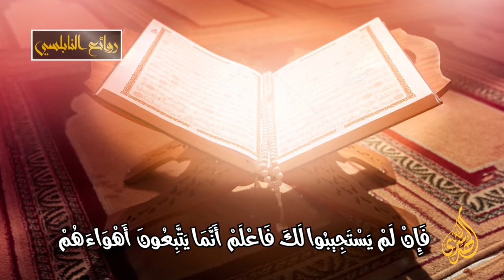رائعة 502 : من لم يكن على الحق فهو على الباطل حتماً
تدور المحاضرة التي القيت في دمشق بجامع الشيخ عبد الغنب النابلسي بتاريخ 01/01/2010 حول الدرس : 23 - تفسير الآية 64 ، لا قلق من أي خوف إذا كان الله حسبك

المتضمنة

- الله سبحانه وتعالى لم ينادِِ رسوله محمداً صلى الله عليه وسلم باسمه تكريماً وتعظيماً له
- الإسراء والمعراج تكريم من الله عز وجل بعد جفوة البشر لهذا النبي العظيم
- النبوة مقام إقبال وقرب واتصال دائم بالله عز وجل والرسالة مقام تبليغ ودعوة إلى الله
- الله عز وجل أودع بالإنسان الشهوات والشهوات حيادية
- الإنسان بالشهوات يرتقي صابراً و شاكراً
- بطولة الإنسان أن يتحرك بدافع شهواته وفق الحيز الذي سمح الله له فيه
- الله تعالى لا يعاقب الكفار على كفرهم بل يعاقبهم على جرائمهم لانحرافهم واعتدائهم
- التلازم الحتمي بين الكفر و العدوان
- الانحراف الشديد يحتاج إلى غطاء عقدي هو الإلحاد
- على الإنسان ألا يعتقد شيئاً من دون دليل قطعي
- من لوازم الكفر ارتكاب الجرائم
- من لم يكن على الحق فهو على الباطل حتماً
- الإنسان إن لم يستقم على أمر الله ولم يتحرك وفق منهجه لابدّ من أن يعتدي على الآخرين
- الله عزّ وجل شرفنا وكرمنا بعبادته وحده سبحانه
- إذا كان الله معك فمن عليك ؟ وإذا كان عليك فمن معك ؟
- من أقام أمر الله فيما يملك كفاه الله ما لا يملك
- إِنَّ اللَّهَ لَا يُغَيِّرُ مَا بِقَوْمٍ حَتَّى يُغَيِّرُوا مَا بِأَنْفُسِهِمْ

anfal23